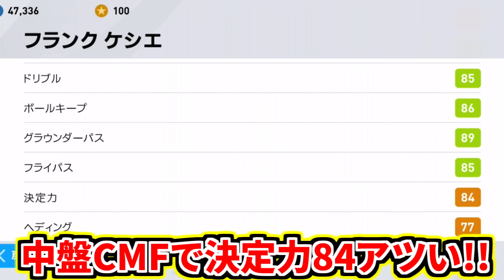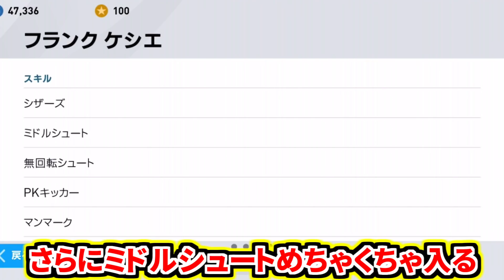【能力値激ぶっ壊れFP!!!】同系統能力持ちはほぼいない超希少？！レベマガチ強すぎFP使用！即ガチスカ級！【ウイイレアプリ2020】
この能力は強すぎるでしょ。